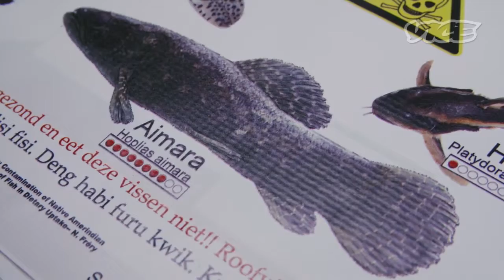Met 'slow news' bereik je jongeren - VAN LIEMPT LIVE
Met 'slow news' weet Vice een jong publiek te bereiken. CEO Vice Media Benelux, Thijs Boon, legt de strategie van Vice uit: Zij maken inhoudelijke verhalen die onderscheidend zijn en er toe doen. En die een vorm hebben die jongeren aanspreekt, zoals bijvoorbeeld video. Voormalig NOS-hoofdredacteur Hans Laroes denkt dat de traditionele media veel kunnen leren van Vice.